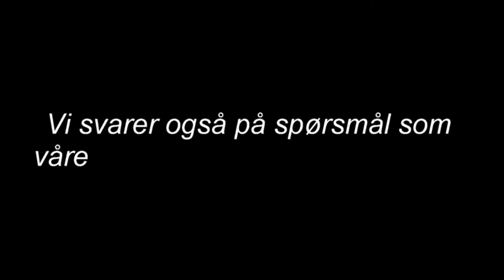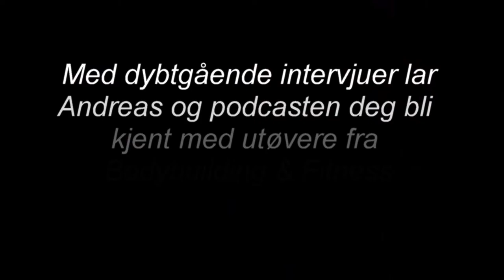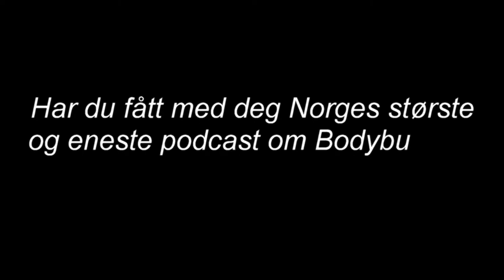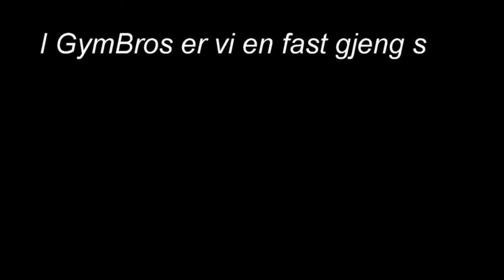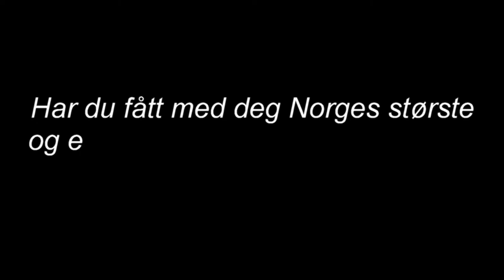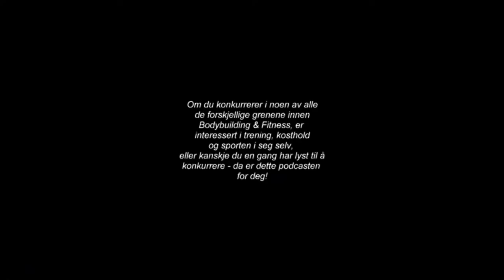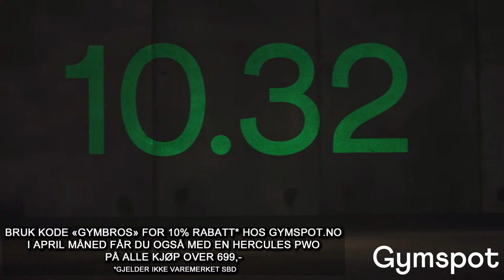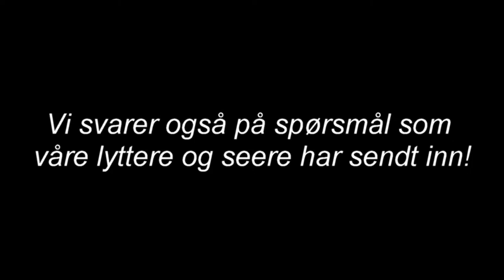Sandefjord Open 2022 - Livestudio - Fredag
Vi gjentok suksessen fra i fjor og kjørte live podcast med intervjuer av utøvere under hele innveiingen.

Vi setter kjempestor pris på om du vil bli en Patron og støtte podcasten for at den skal kunne vokse og bli enda større og bedre

Kom gjerne med tilbakemeldinger, forslag til tema Andreas skal snakke om eller hvem han skal ha med som gjest.

Bruk kode "GYMBROS10" for 10% avslag på prisen hos High Voltage!

Bruk kode "GYMBROS" for gratis frakt på ordre over 300 kr hos Gym2000.

Under april måned får du med en eske Barebells proteinbarer ved alle kjøp på 1500 kr eller mer om du også oppgir kodeordet "GYMBROS".

Under april måned får du også med en Hercules PWO på kjøpet** hos Gymspot.
*Gjelder ikke varemerket SBD.
**Gjelder ved kjøp over 699kr.

Inneholder reklame.